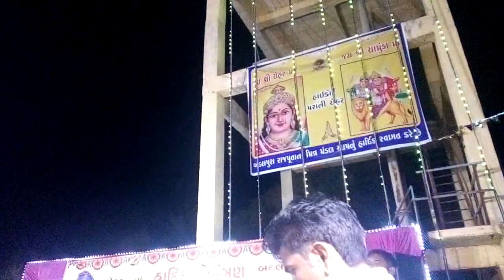Chehar maa Aarti | Rohitsinh vaghela |Badalpura Garba 2018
cheharmata mandir live garba program